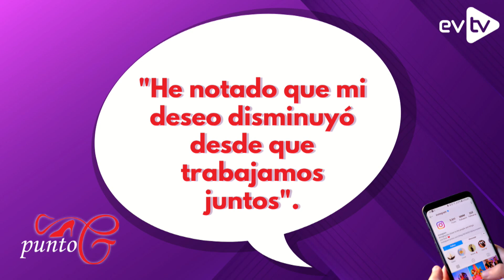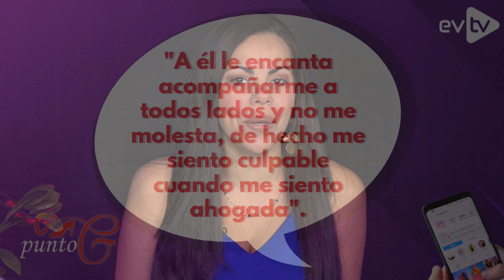Increíble todo lo que debe de aumentar un preservativo para ser seguro.| PuntoG | EVTV |5/22/23 2/3